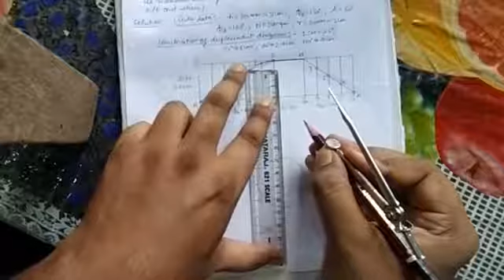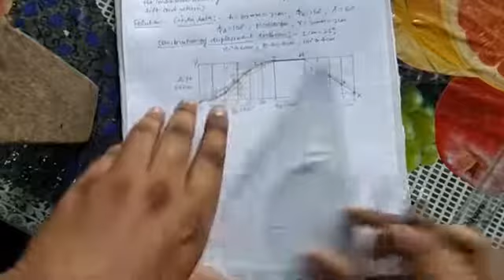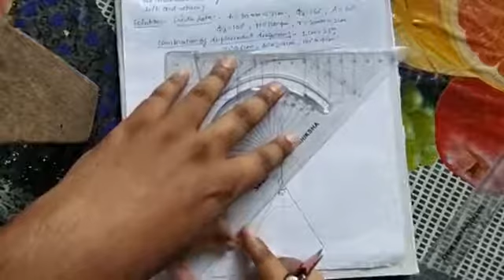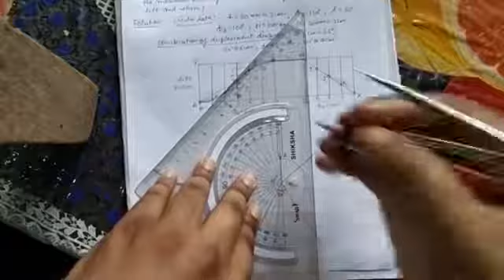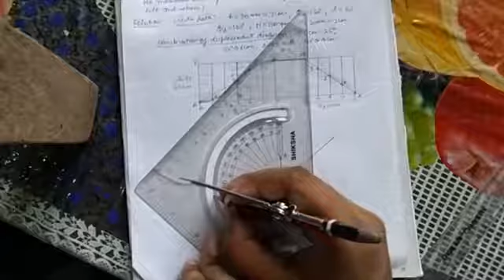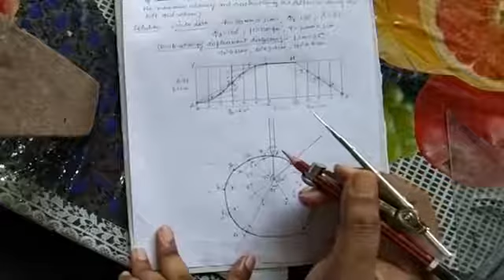Purushottam Mishra - Numerical on cam & follower